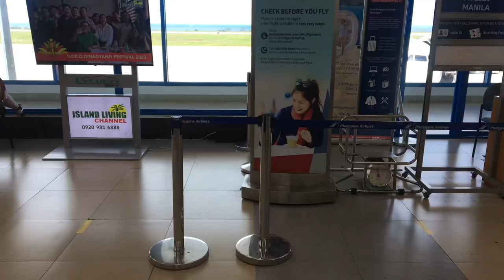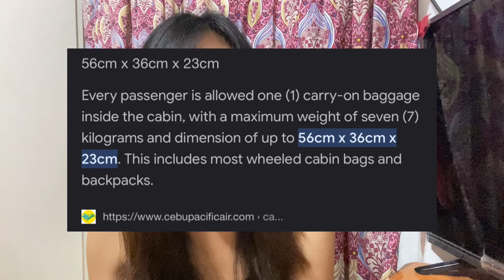FLYING FOR THE FIRST TIME? ✈️👀traveltips (Domestic) 2023 EASY AIRPORT GUIDE | Cejay Domo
Today, let me walk you through as you take your first domestic flight! This video is also intended to those who fly repeatedly and are looking for tips to be better ready for a flight.